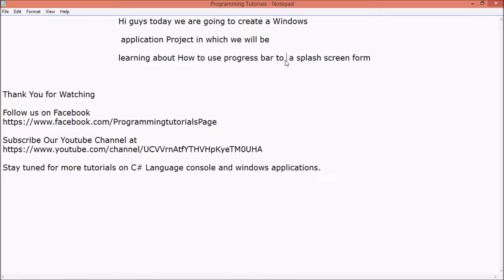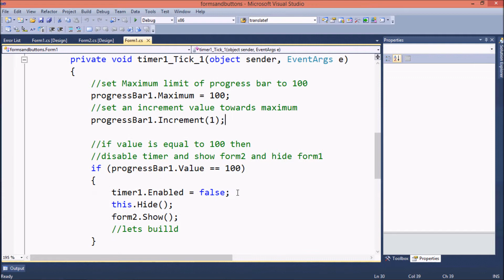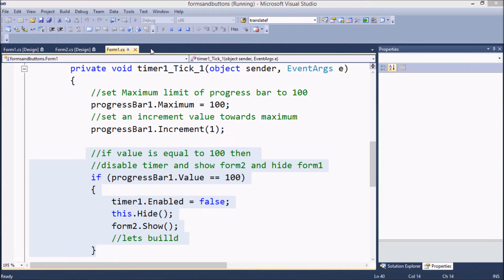How to Use Progress Bar to Create a Form as a Splash Screen